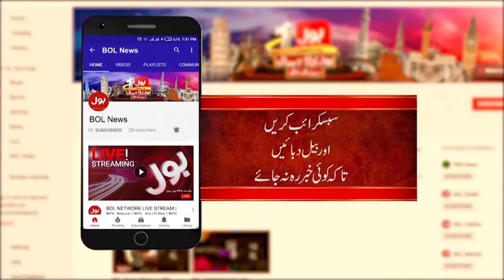Prime Minister Shehbaz Sharif In Trouble? | Pakistan Government Latest Update | Breaking News